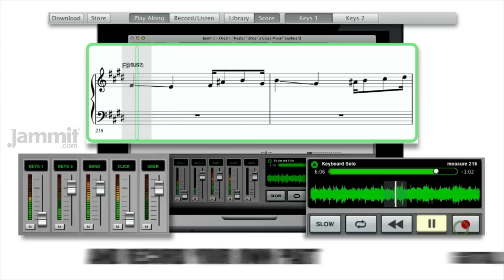Jammit Dream Theater "Under a Glass Moon" Keyboard